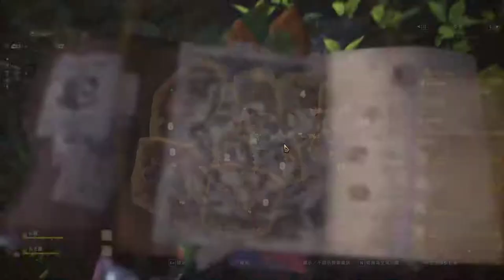【繁星】MHWI 魔物獵人冰原 晚上 2020 1 23【8】